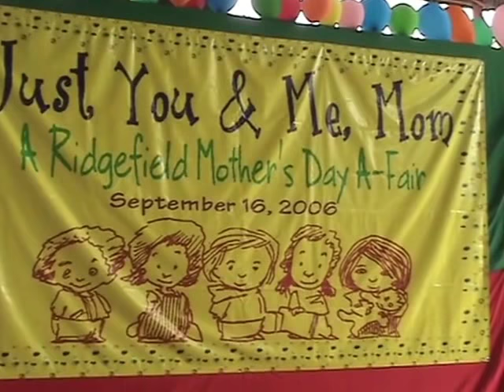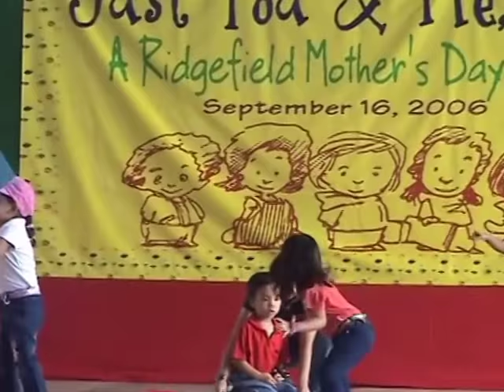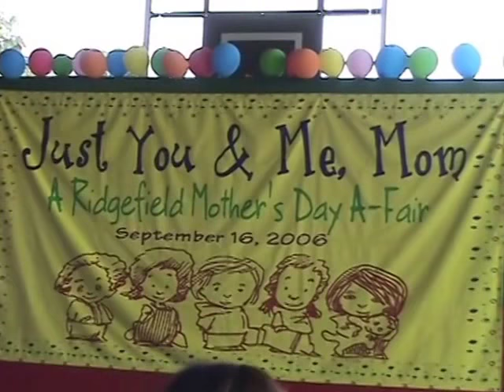Ridgefield Just You and Me Mom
Ridgefield Mother's Day